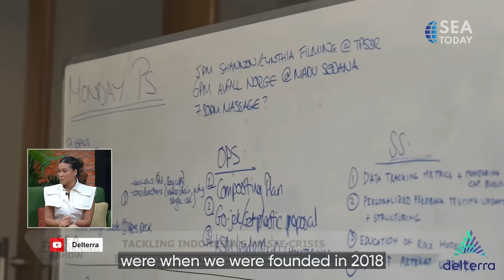Talkshow with Winny Arindrani: Tackling Indonesia's Waste Crisis